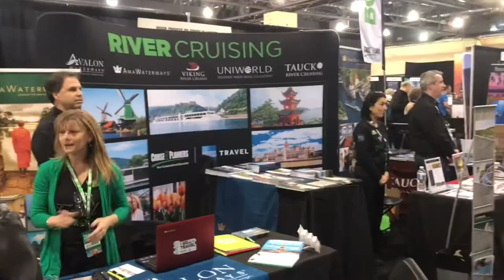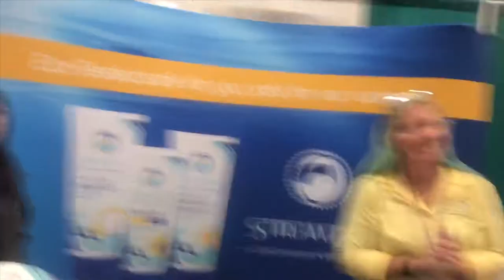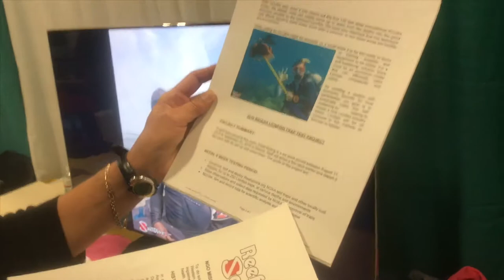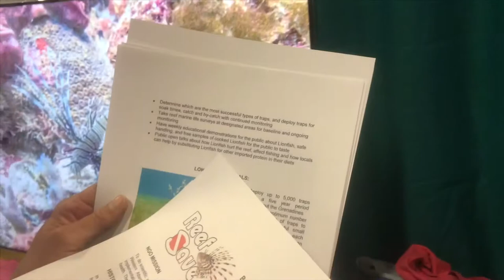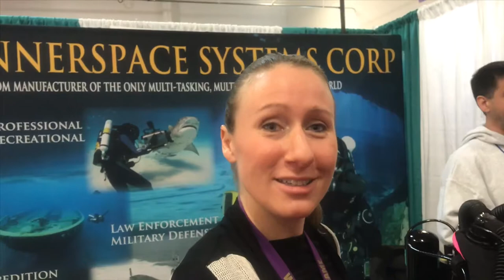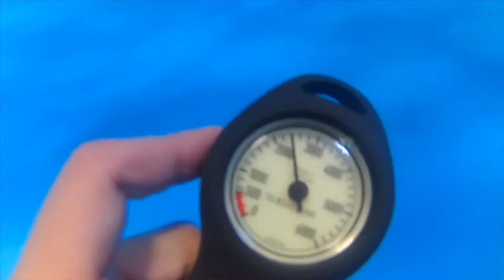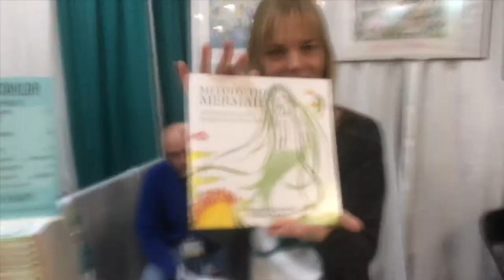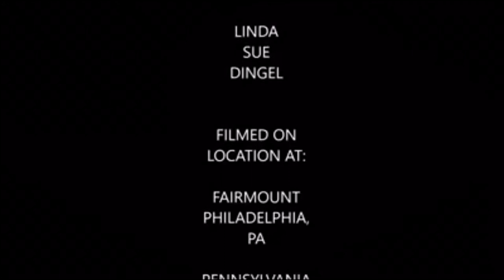Day at the 2018 Phiadelphia Travel & Adventure Show & BTS (Episode 10)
In this episode I go back to the Travel & Adventure Show where I meet Samantha Brown once again who now hosts her new show Samantha Brown’s Places to Love on PBS, & to Beneath the Sea once where I meet people in the diving community who I met online in person for the first time and reconnect with others who I met the last time I was there.

Samantha Brown

Becky Kagan Schott